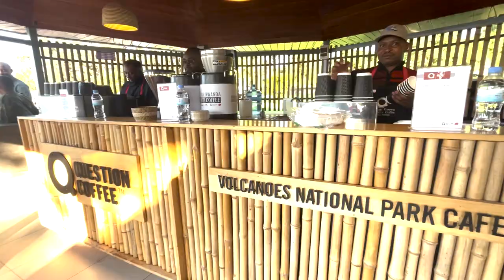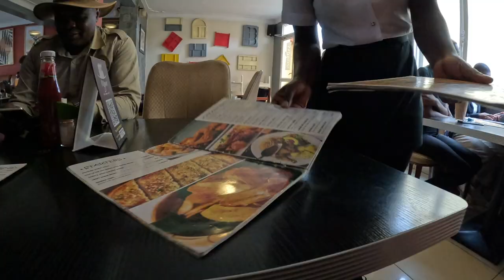AFRICAN AMERICAN & ERITREAN | GORILLA TREKKING | VOLCANOS NATIONAL PARK | RWANDA DAY 4 RECAP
Want to visit the gorillas? Be sure to watch this video as we provide information about our gorilla trekking tour we took in Rwanda.
A bit of the Tekeste and Jones effect as our adventure begins in Rwanda💃🏽🕺🏾
Check out VItal Organics in Kigali for all your healthy snacks and more!

We’re Tekeste & Jones, travel and wellness enthusiasts! You might be familiar with one of our YouTube Channels chronicling our travels and food diaries.

Youtube.com/tekesteandjoneschannel

We’ve acquired a plot of land on the South coast of Kenya and we wish to build a holistic center for natural healing. I’m a licensed Holistic Practitioner (through the CHEK Institute) and experienced yoga teacher.

SOLE (Soul One Love to Everyone) is a place where one can come to seek alternative and natural ways of maintaining and restoring health. A place to balance mind, body and spirit- a place to reset yourself and your life.

Services provided will include (but are not limited to); health coaching, corrective exercise training, nutritional counseling, detoxification, gut health restoration, massage, facials and more!

Nourishment will be provided by local farms and the resort will be free from toxic chemicals. Organic linens, towels, beauty products and cleaning supplies will be natural and safe for humans and the planet.

Your generosity will not only help us realize our dream but it will add you to the SOLE family.

TIER:

$100 USD - a personal thank you message from Tekeste & Jones.

$500 USD - a video thank you message from Tekeste & Jones.

$1000 USD - a welcome message on our channel from Tekeste & Jones.

$5000 USD - exclusive invite to our opening for 2 people.

$10,000 USD - exclusive invite to our opening for 2 people and complimentary overnight stay.

$15,000 USD - exclusive invite to our opening for 2 people and complimentary 2 night stay.

$20,000 USD - this will include a SOLE 12 month membership. 2 people can come to the resort for a total of two weeks (consecutively or split into 2 one-week stays).

$30,000 USD - this will include a SOLE 12 month membership. 2 people can come to the resort for a total of three weeks (consecutively or split into 3 one-week stays).

In health and with gratitude,

Tekeste & Jones